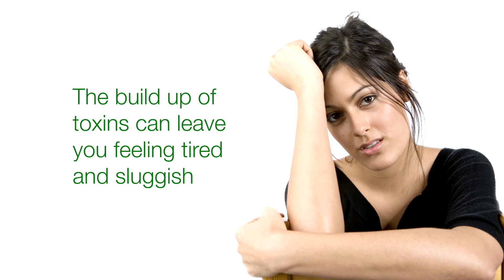COLON CLEANSE & LIVER DETOX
This product is specially designed to promote deep internal cleansing.* By supporting key detoxification systems within the body, this powerful formula can help to lighten your toxin load.*

Colon Cleanse: Aloe is prized for its natural cleansing action.* Aloe works through the digestive tract to support healthy intestinal function and to flush waste and toxins from the colon.*

Liver Detox: Milk thistle has been used for hundreds of years to optimize liver health.* Milk thistle supplies powerful compounds that protect and revitalize liver cells, while supporting healthy liver function to assist the body's natural detoxification process.*